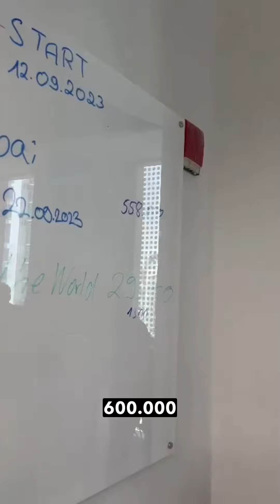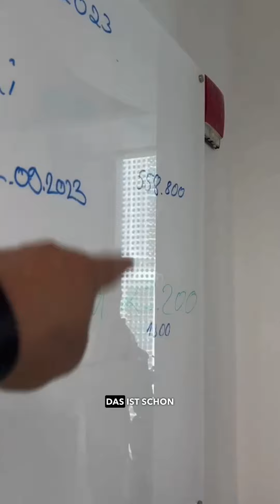Erstes Provisions-Fazit nach 2 bzw. 4 Wochen Dubai MEG. Zuschauen und genießen. 😂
Worauf wartest du noch? Jetzt bewerben!